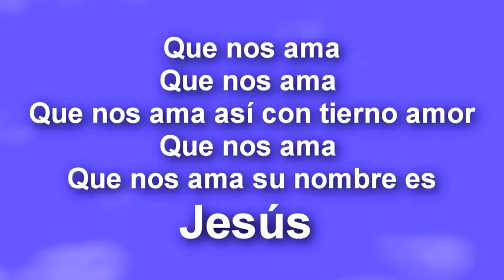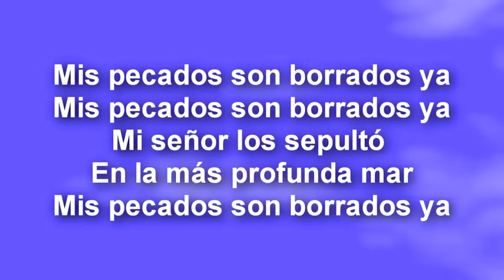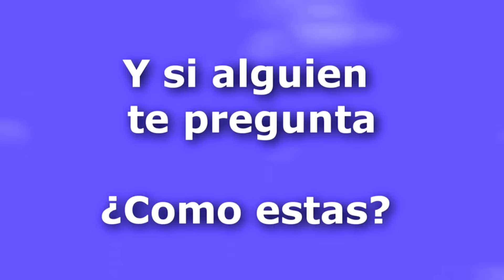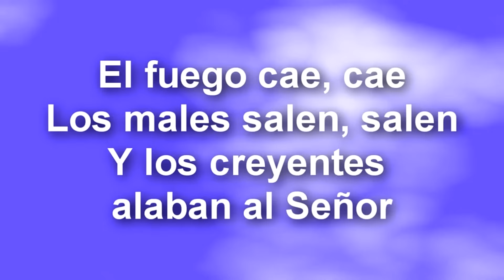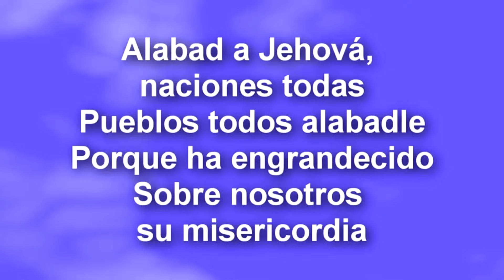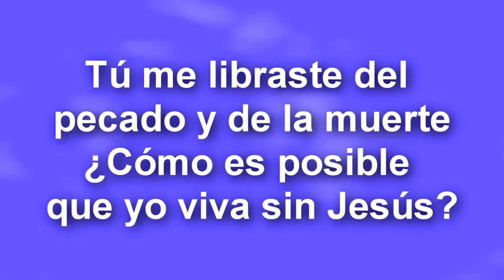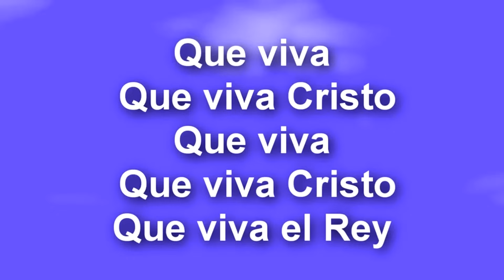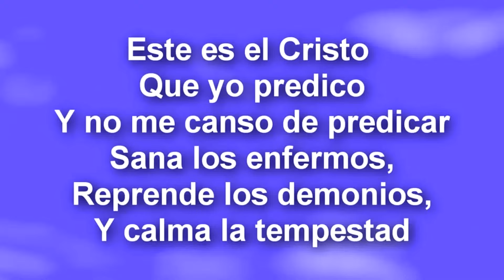Alabanzas Alegres Con letras